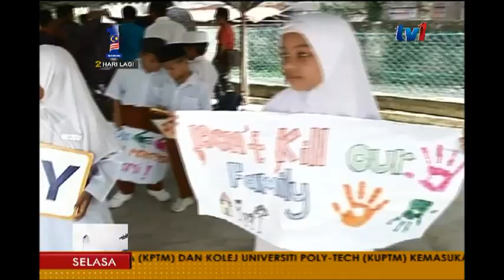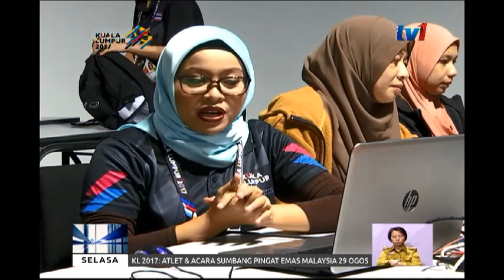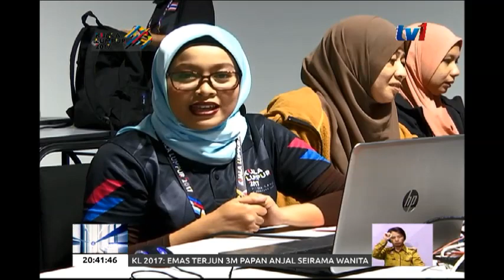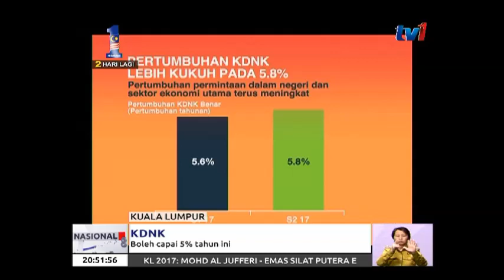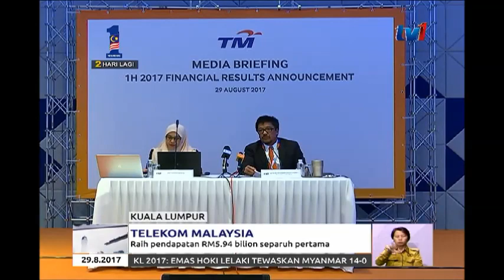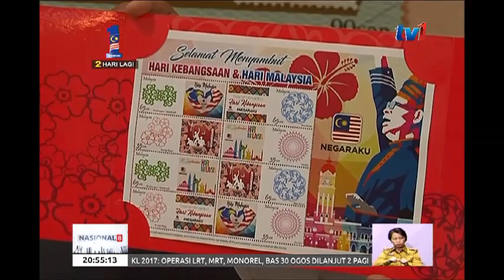N8 [29 OGOS 2017]